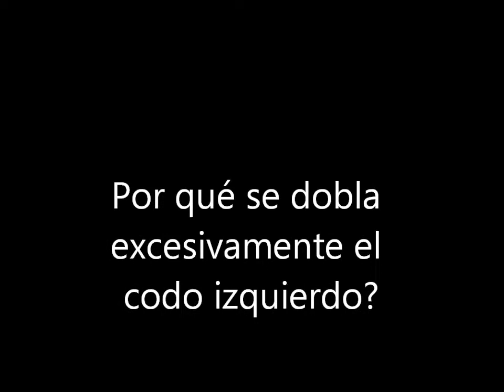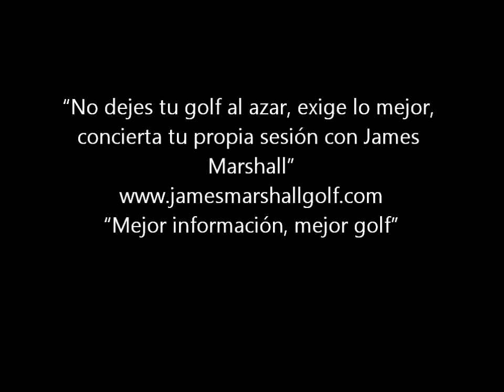¿Por qué se dobla el codo izquierdo?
Un vídeo sobre por qué se dobla excesivamente el codo izquierdo en el swing